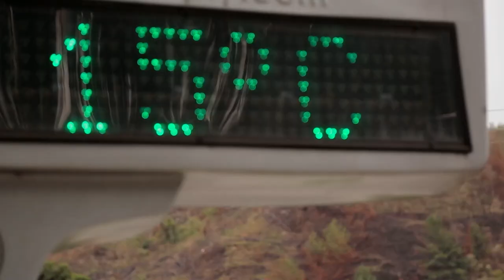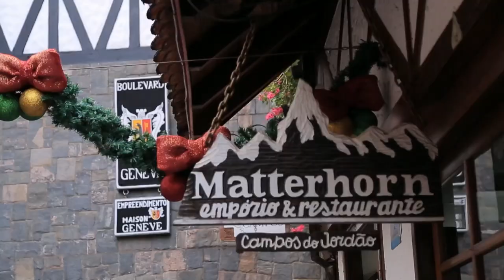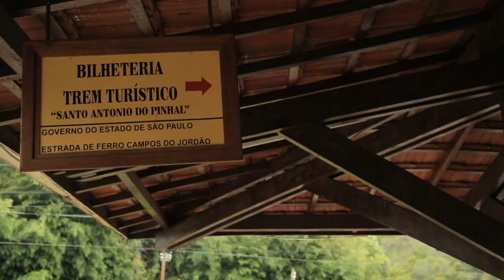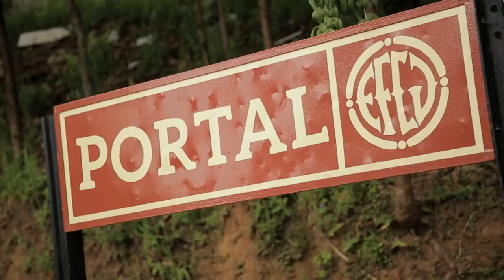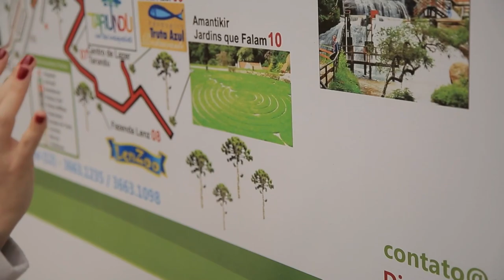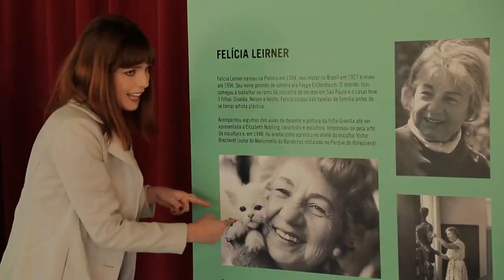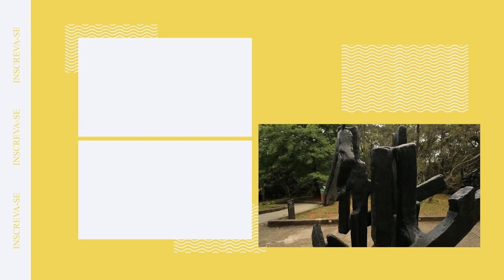O QUE FAZER EM CAMPOS DO JORDÃO: BOSQUE DO SILÊNCIO, MUSEU FELICIA LEIRNER, FONDUE+VINHO, BONDINHO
Quem quer congelar pode ir para Campos do Jordão que é o lugar certo! Titi provou ser corajosa e, mesmo com a baixa temperatura, se jogou na Campos Gelato, loja especializada em sorvetes artesanais que tem como grande hit o sabor arroz doce! A apresentadora conheceu o reduto de paz chamado Bosque do Silêncio. Mas de tranquilo só tem a paisagem mesmo porque é uma surra de tirolesa, aventura e pontes sobre as copas das árvores que não tem como não gritar! Se você foi a Campos do Jordão e não provou o combo fondue+vinho volta lá porque você fez errado. O climinha de montanha é perfeito para essa dupla. No Matterhorn, restaurante que há 30 anos faz o melhor fondue da cidade, Titi ganhou comidinha na boca e tudo! No Bondinho Histórico, a apresentador curtiu o clima vintage de um verdadeiro passeio de bonde. Na Baden Baden, ela prova ao prato Badenwurst, uma deliciosa e tradicional salsicha de vitela. Do alto do Morro do Elefante, Titi aprecia a vista de toda a Serra da Mantiqueira e aproveita para fazer aquela selfie. A apresentadora também visita o Museu de Esculturas Felícia Leirner, que abriga 85 obras da artista polonesa. O Auditório Claudio Santoro, casa do Festival de Inverno de Campos do Jordão, divide divide o charmoso e cultura espaço com o museu.

PROGRAMAÇÃO:
▶ Vídeo novo toda segunda 20H

No canal Modo Viagem você encontra dicas de roteiro, histórias divertidas e conteúdos exclusivos do nosso time de viajantes profissionais. Vamos compartilhar as nossas experiências na estrada e queremos ouvir as suas.